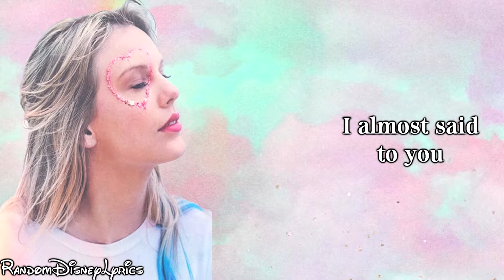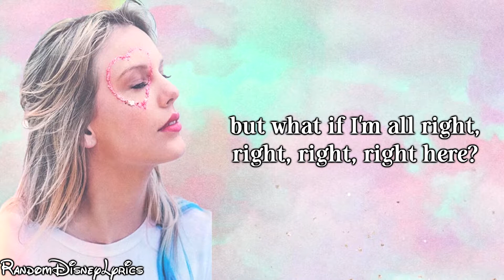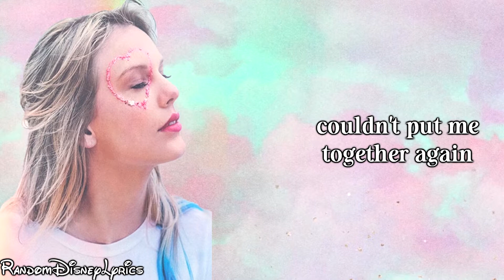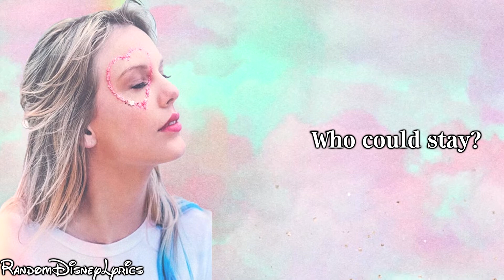The Archer - Taylor Swift (Lyrics)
Lyrics to Taylor Swift's BRAND NEW song "The Archer"! This is instantly my favorite from her upcoming album "Lover". It is such a deep track and great production.

Song: The Archer
Artist: Taylor Swift
Album: Lover (2019)